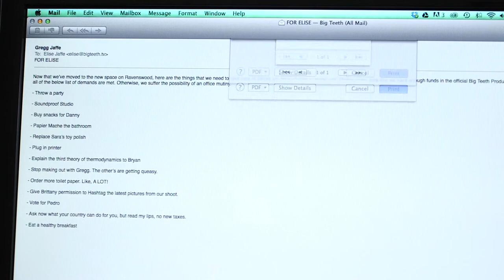Big Teeth Productions Office Ballet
Big Teeth Productions recently moved into a shiny new office and what better way to break it in than the timeless art form of DANCE.

Watch as we sashay our way into our new home accompanied by some of classical music's finest moments.

Directed by Brittany Wagner and Gregg Jaffe
Choreographer: Nate Love